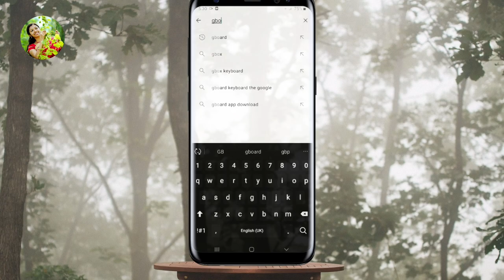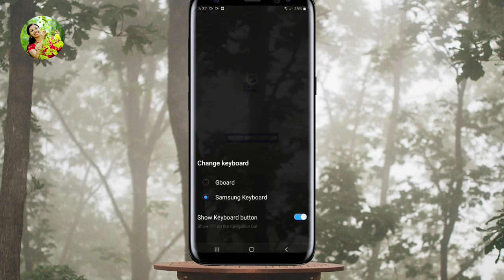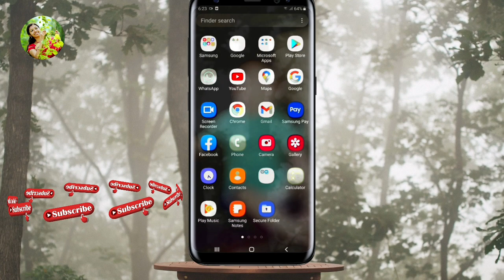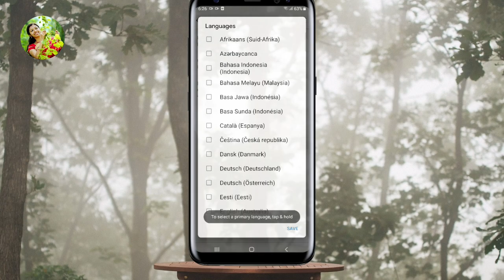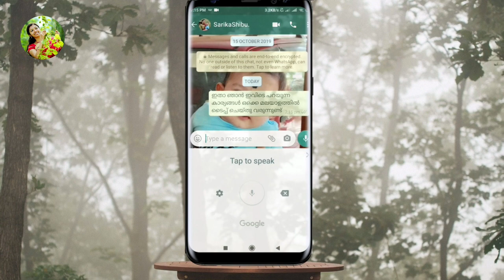G board | മലയാളത്തിൽ ടെക്സ്റ്റ് മെസ്സേജ് അയക്കാൻ ഇനി നമുക്ക് ഒന്നും ടൈപ്പ് ചെയ്യേണ്ട കാര്യം ഇല്ല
Gboard has everything that you love about Google Keyboard – speed and reliability, glide typing, Voice Typing and more

Handwriting* – Write in cursive and printed letters

Multilingual typing – No more switching between languages manually. Gboard will auto-correct and suggest from any of your enabled languages.